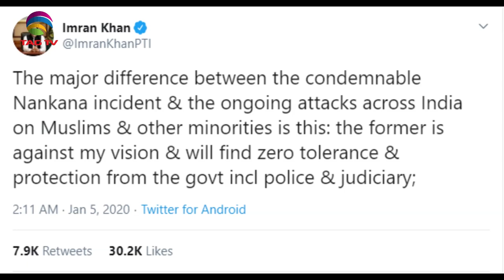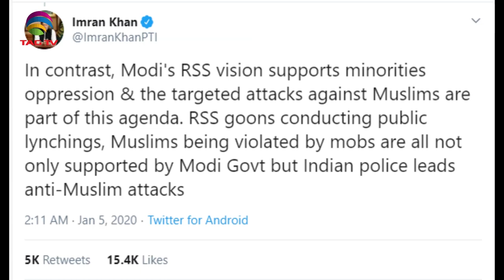Attack on Nankana Sahib and Sikhs in Pakistan - Exclusive Analysis